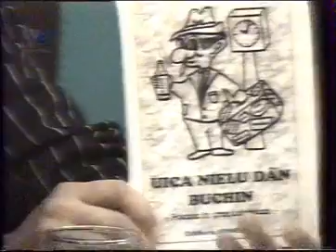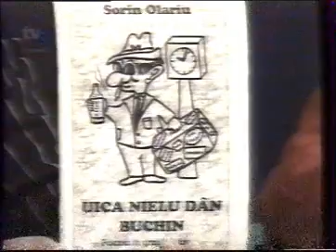La Posmandre - emisiune integrala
Lansarea cartilor "Va port in suflet" - autor Dorina Sovre si "Uica Nielu din Buchin" - autor Sorin Olariu. Realizator TV - Mihaela Ahmed.
Eurosat TV - 1997.